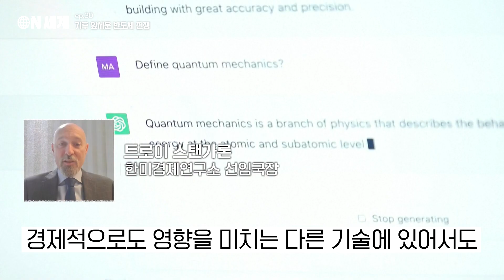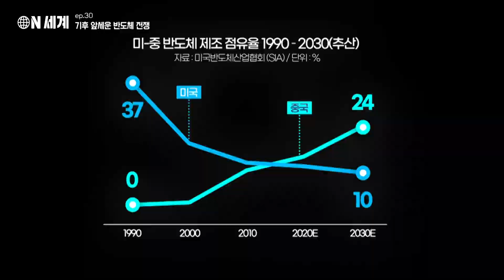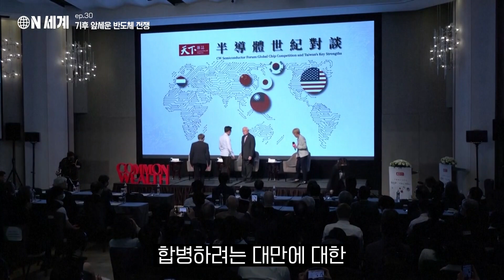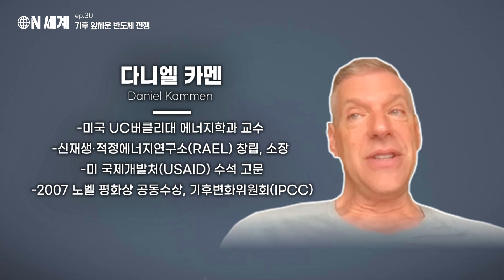미중 반도체 싸움에 끼어버린 기후위기 [ON 세계]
첨단기술의 핵심인 반도체를 둘러싼 글로벌 경쟁이 그 어느 때보다 치열해지고 있습니다.

반도체 산업을 둘러싼 미중 패권경쟁의 의미와 향후 전망에 대해 해외 전문가들에게 물어봤습니다.

[ON 세계] 안미연, 정혜련, 박로진 기자